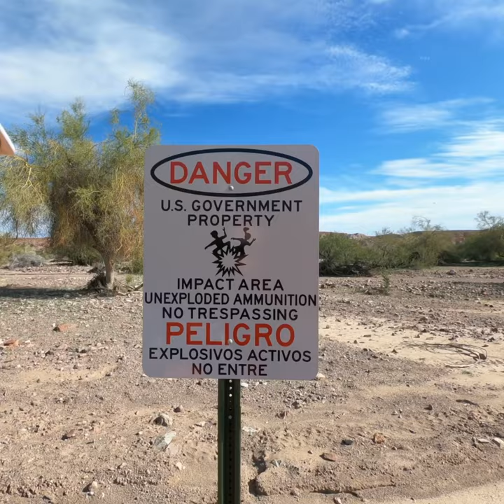January 16, 2020 AZPT Day 4 Yuma - Blythe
Day 4 of the Arizona Peace Trail, starting from Yuma and heading north up to Blythe. Lots of fun ridge and wash trails plus whole new landscapes to pass through.